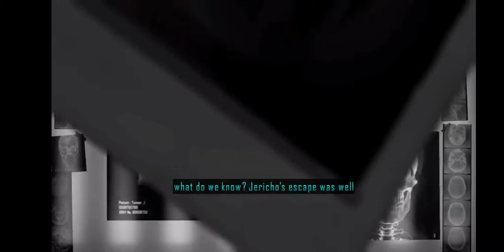DRIVER SAN FRANCISCO. Part 1. jericho escapes